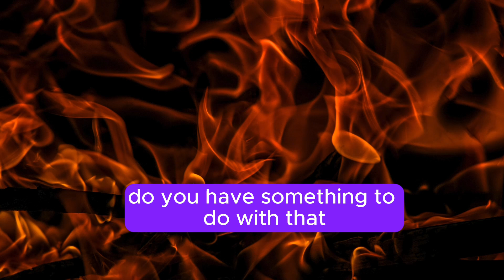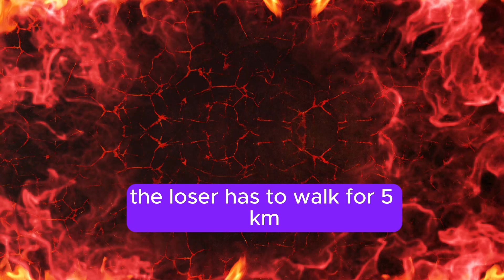🤣 BEST JOKE OF THE DAY! - Cop and a Gorgeous Woman....| Daily Jokes😨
TIMESTPAMPS:

00:00 First joke
01:01 twist
01:47 second LoL Joke